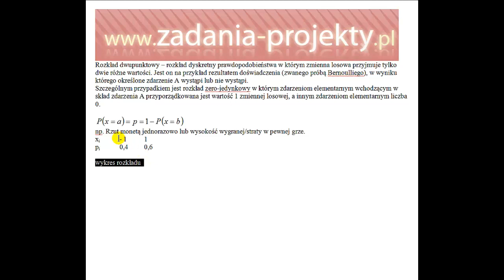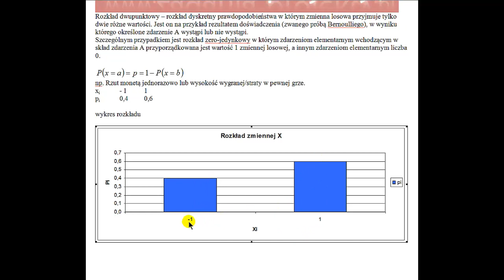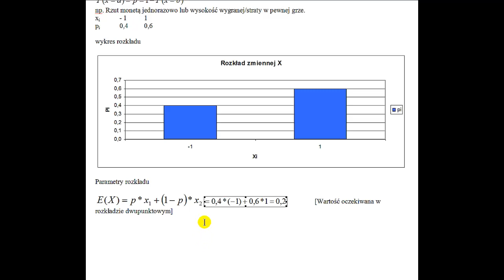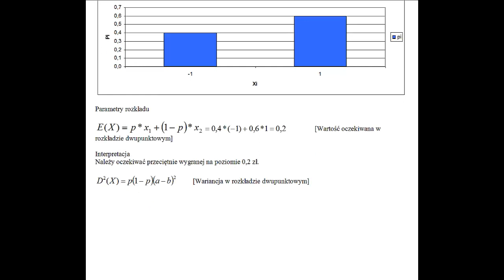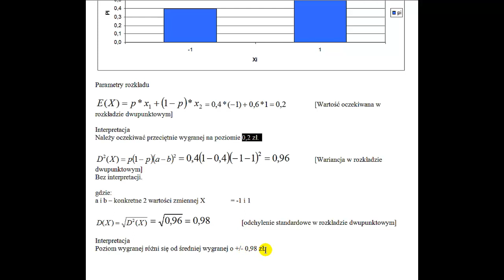Zmienna skokowa - rozkład dwupunktowy - rozkład zmiennej + parametry średnia i odchylenie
Na filmie omawiam teoretyczny rozkład dyskretny, a dokładniej dwupunktowy. Omawiam rozkład tej zmiennej oraz wskazuję sposób wyznaczania parametrów, czyli średnia i odchylenie standardowe.